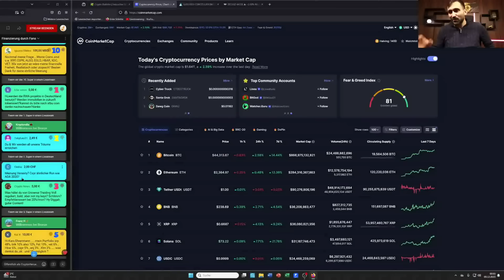Das hat nichts mit Krypto zu tun!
Hier kaufen wir unsere Kryptos: ✅10€ für jeden Neukunden Gratis ✅

50$ Gratis ohne Einzahlung! Nur für kurze Zeit!:
🔥BingX - Unsere Nr. 1 in Sachen Trading!:

🔑Das beste Steuertool: (10% Sparen über unseren Link!)